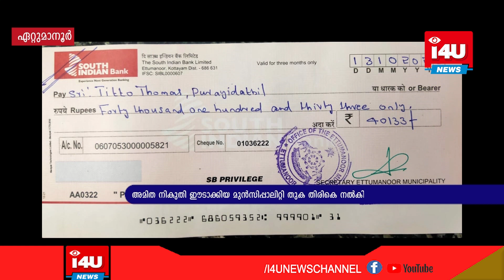ഏറ്റുമാനൂര്‍ മുനിസിപ്പാലിറ്റിയില്‍ കെട്ടിടനികുതി നിശ്ചയിക്കുന്നത് അടിസ്ഥാനരഹിതവും, നിയമവിരുതവും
ഏറ്റുമാനൂര്‍ മുനിസിപ്പാലിറ്റിയില്‍ കെട്ടിടനികുതി നിശ്ചയിക്കുന്നത് അടിസ്ഥാനരഹിതവും, നിയമവിരുതവുമാണെന്ന് ഏറ്റുമാനൂര്‍  വ്യാപാരി വ്യവസായി ഏകോപന സമിതി യൂണിറ്റ്.നികുതി അടയ്ക്കാനെത്തിയ വ്യാപാരിയോട് അധിക തുക ഈടാക്കുകയും,  നിയമനടപടിയിലേക്ക് മാറുമെന്ന് കണ്ടതോടെ വ്യാപാരിയോട് അധികം വാങ്ങിയ തുക ചെക്കായി നഗരസഭ തിരികെ നല്‍കി.